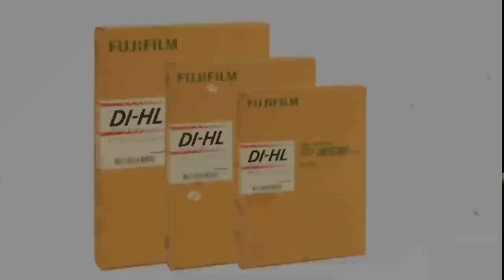FUJIFILM - افلام الاشعة الليزرية DI HL والخاصة بأجهزة CT, MRI , DR , CR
🌀عروض نهاية عام 2022🌀

يعلن  🇮🇶 مكتب آشور العلمي لدعايه الادويه 🇮🇶 الوكيل الحصري للاشعة التشخيصيه لشركة FUJIFILM اليابانيه

✅ عن توفر افلام الاشعة الليزرية DI HL والخاصة بأجهزة CT, MRI , DR , CR  وبمختلف القياسات وباسعار تنافسية وتجهيز مباشر

للمزيد من التفاصيل ، الرجاء الاتصال على قسم المبيعات
📞 Sales Manager/ Radiology